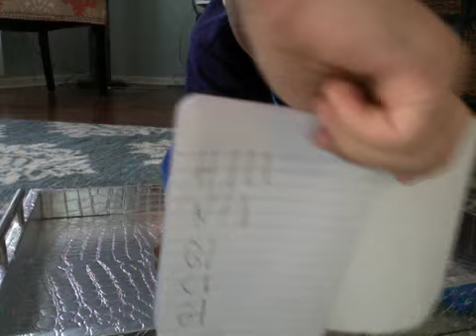STLT video battle part 1 hi